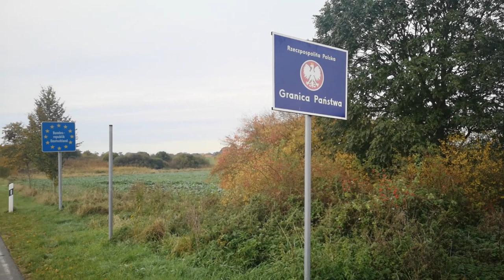MF Truck VLOG Sytuacja na granicy 27.10.2020 Przejścia graniczne w Zach-pom COVID 19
Sytuacja na granicy 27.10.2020 godzina 11, Przejścia graniczne w Zach-pom , sytuacja w Niemczech COVID 19